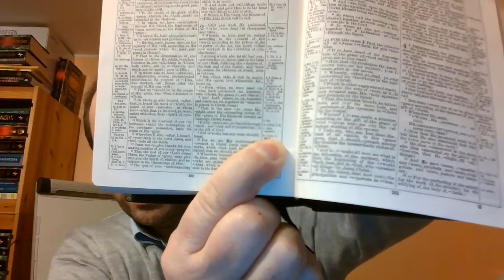Raz zbawiony na zawsze zbawiony zbawienie jest nieutracalne Bóg zachowa swoich część 36 z 67